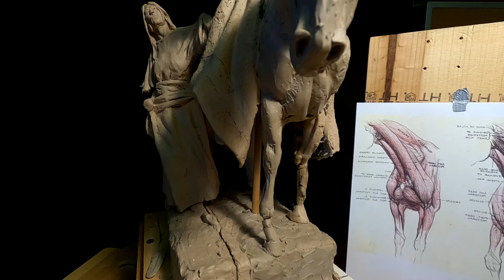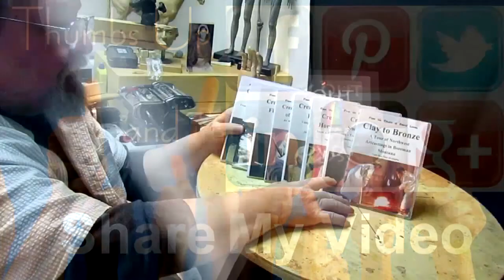A WARRIOR'S FAREWELL - Two Days on the Front Legs of the Horse